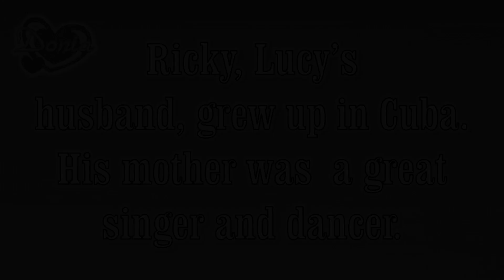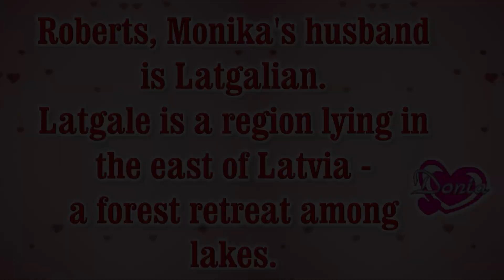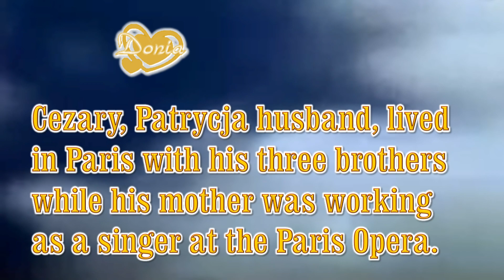I Love Lucy 💘 Multilanguage Adaptations – Remind Husband of his Childchood 👩‍👦👳‍♀️💃 🎶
🇺🇸  I Love Lucy - A scene from 39th Episode (4th Episode 2 Season) - Mamma Yo Quiero!
 🇱🇻 Sirdsmīļā Monika - A scene from 15th Episode 1 Season - Region Latgalia
 🇵🇱 Sąsiedzi - A scene from 5Th Episode 1 Season - Paris Opera - Habanera

0:11 - Original English
4:40 - Latvian Adaptation
6:48 - Second Polish Adaptation